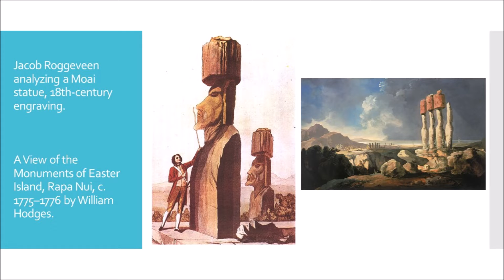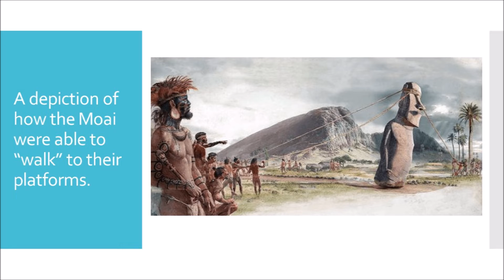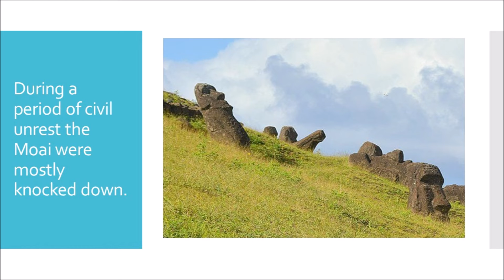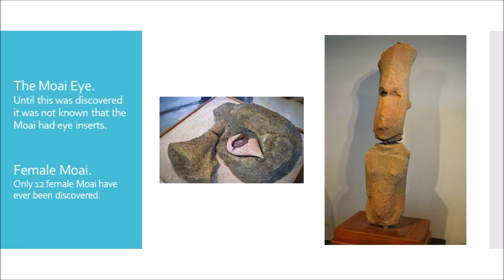Art of Rapa Nui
Presentation I did on the Moai of Rapa Nui for Art Survey 1 course in my Fine Art program.